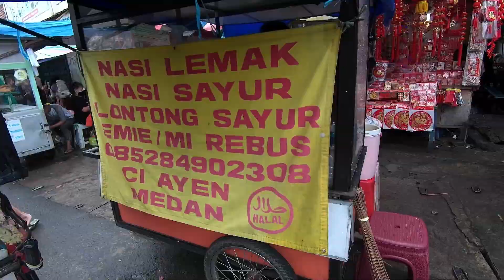NASI SAYUR MEDAN DI PASAR LAMA TANGERANG YANG BELI ANTRIII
DUKUNG 10.000 SUBSCRIBER AGAR SAYA TETAP SEMANGAT DAN KONSISTEN UPLOAD VIDEO 2 HARI SEKALI

NASI SAYUR CI AYEN
Pasar Lama Tangerang

Saya me review kuliner berdasarkan saya sebagai pencinta dan penikmat kuliner semata dan selalu menekankan beberapa testimoni pelanggan di setiap konten saya tanpa adanya gimick atau setingan.. kenapa...??? karena enak menurut saya belum tentu enak di lidah orang lain.
Saya lebih mengutamakan RASA

terima kasih sudah menyaksikan video ini, mudah mudahan bisa berguna dan bermanfaat,  dukung terus channel ini agar saya tetap bersemangat memberikan informasi informasi dengan cara LIKE, COMMENT, SHARE & SUBSCRIBE dan jangan pernah lupa menyalakan  loncengnya agar kalian selalu menjadi yang pertama mendapatkan notifikasi dari setiap konten konten terbaru yang saya upload

support :

Feiyu Pocket
Fimi Palm 2
Synco G2
Sony ICD-px240 digital voice recorder
Filmora Wondershare